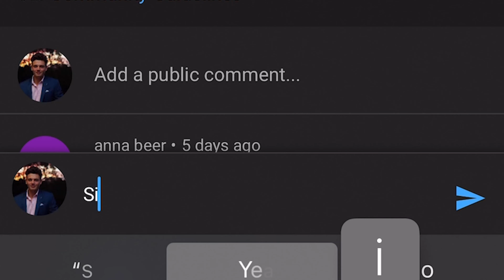MARION MASH STATE TITLES!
Etnies